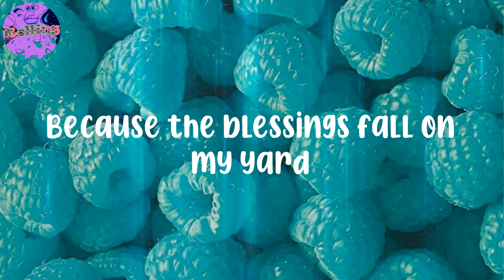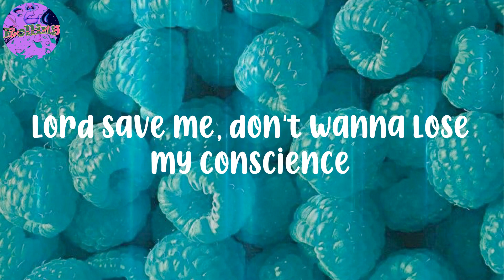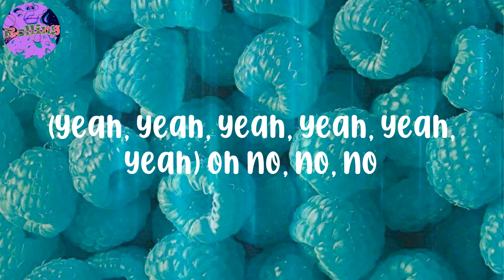𝐉𝐨𝐞𝐛𝐨𝐲 - (𝐋𝐲𝐫𝐢𝐜𝐬) 𝐀𝐥𝐜𝐨𝐡𝐨𝐥 - 𝐄𝐛é𝐥é𝐛é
Joeboy - (Lyrics) Alcohol
Joeboy - (Lyrics) Alcohol
Joeboy - (Lyrics) Alcohol

Lyrics:
(Mad)
Ebélébé
(Yeah, yeah, yeah, yeah, yeah, yeah)
Ebélébé
Ebélébé
Ebélébé
Ebélébé
Ebélébé
Ebélébé
Ebélébé
Pon deck
(Oxygene Mix)